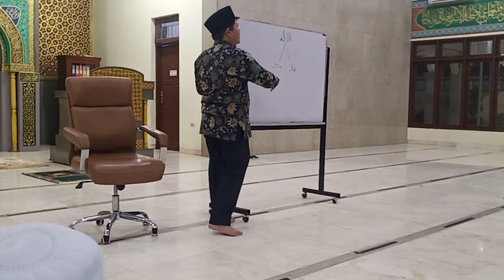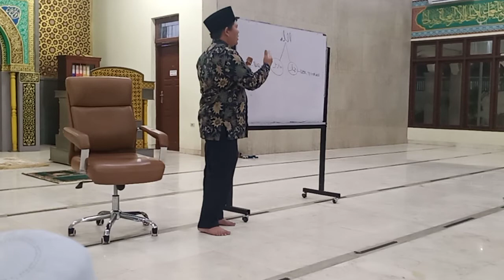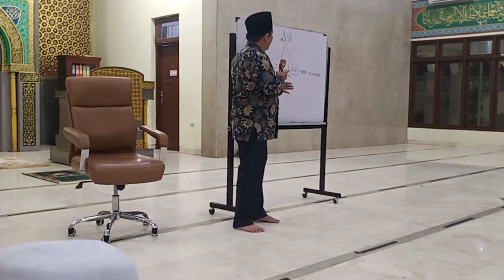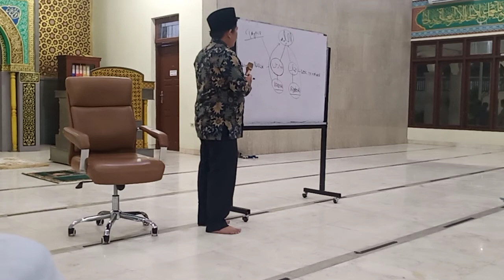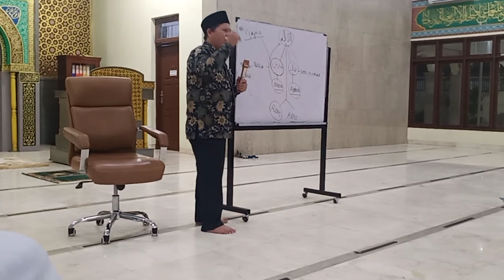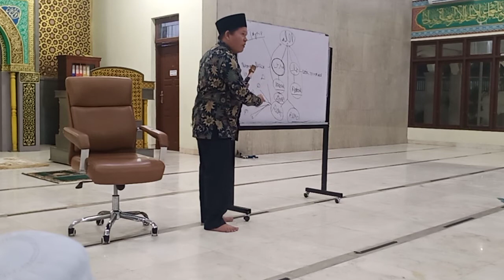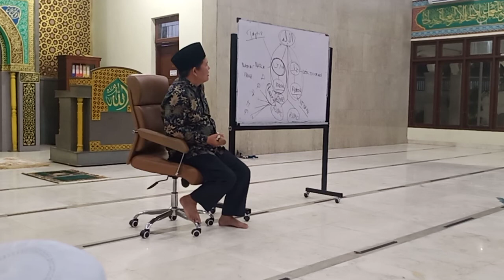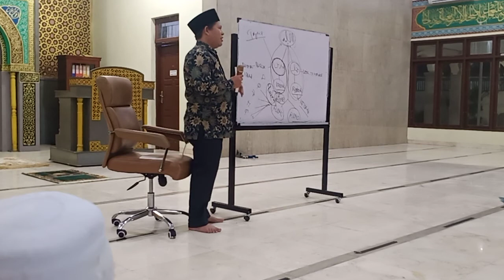🔴PENTING!!! KAJIAN TAUHID||bersama ust Iswandi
Assalamualaikum
Sahabat semua dimanapun berada.
Mari kita dengarkan dengan tawajjuh(sungguh²) kajian tentang tauhid bersama dengan almukarrom ust ISWANDI.